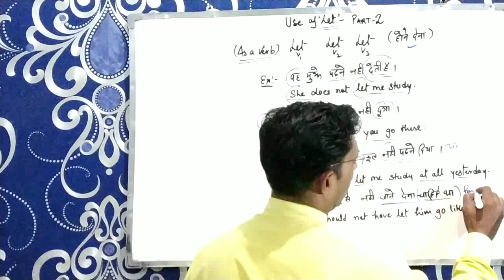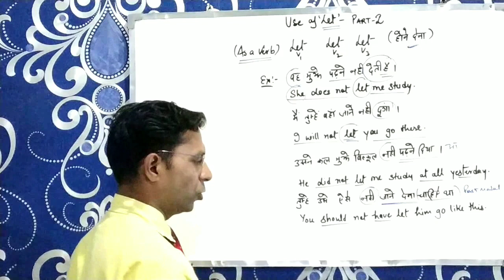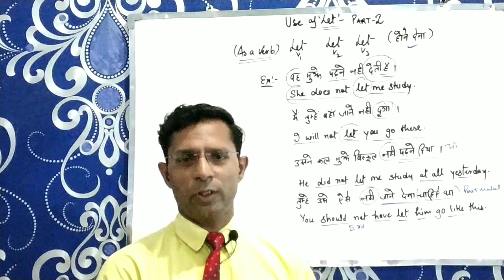Use of let part 2 | correct use of let in speaking English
In this video you will learn correct use of let.
Fully explained in hindi. How to use let for 'hone dena'.
Hindi examples of let in part 2.